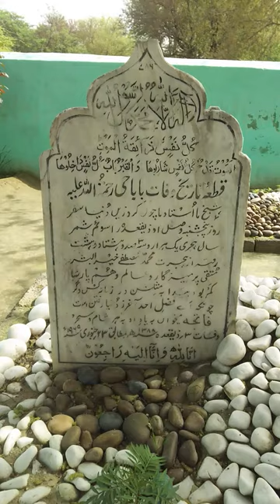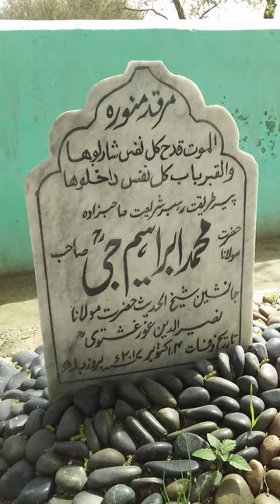mizar shareef Hazrat ul allama molana naseer uddin sb ghurghushi attack pakistan